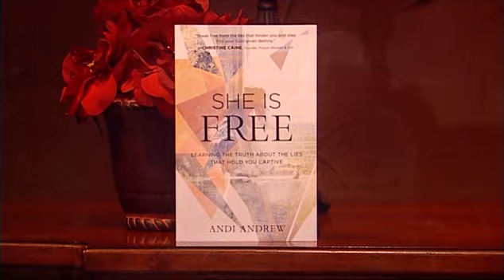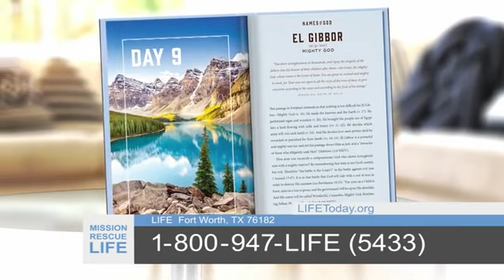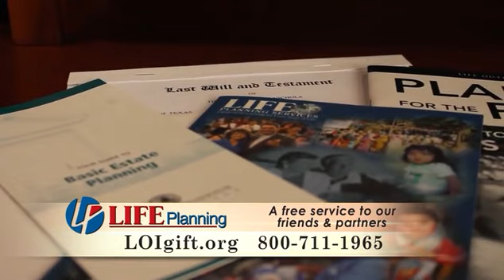Andi Andrew: The Prison of Resentment (LIFE Today complete program)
The author of "She Is Free" admits the difficulty of forgiveness when facing hard truths and the freedom that came from letting go of resentment. Original air date October 18, 2018.